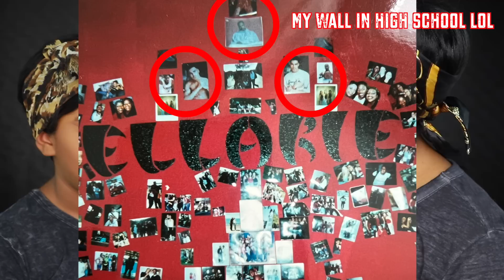MY LAST TIME TRANSFORMING INTO MY MOM + Q&A | Yoshidoll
We had a short summer and now we are back to school!

FOLLOW YOSHIDOLL ON INSTAGRAM, FACEBOOK & TIKTOK!